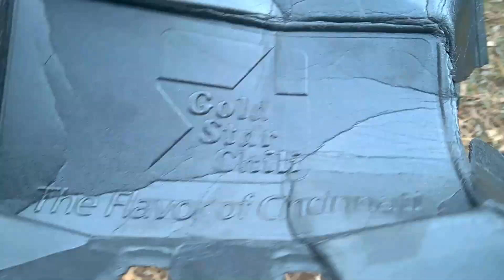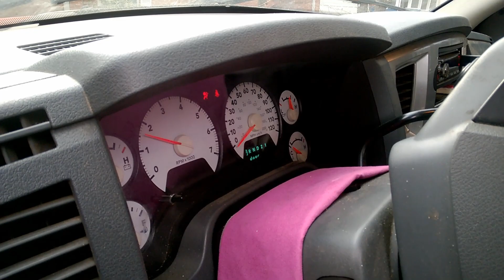pointless vid SO DO NOT watchRant #5